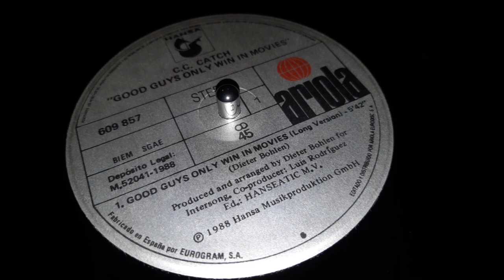C. C. Catch - Good Guys Only Win In Movies ( Long Version ) (1988)